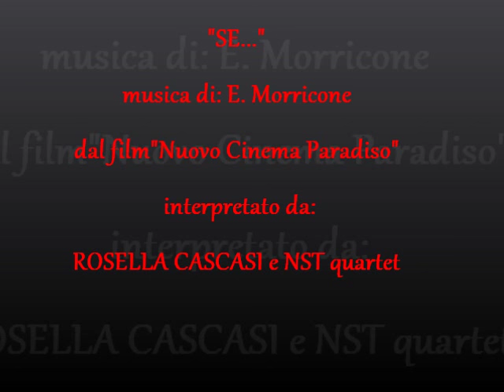Cinema Paradiso - Se - Ennio Morricone - (Rosella Cascasi)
Dal film "Nuovo Cinema Paradiso" interpretato dal soprano Rosella Cascasi e NST Quartet